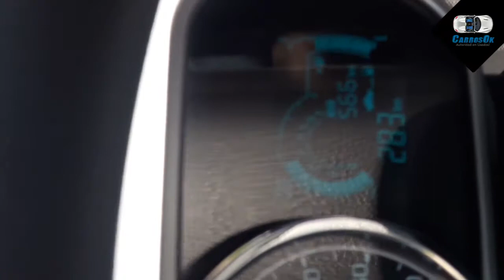Test drive en Carros Ok comportamiento de rpm de Chevrolet Spark GT